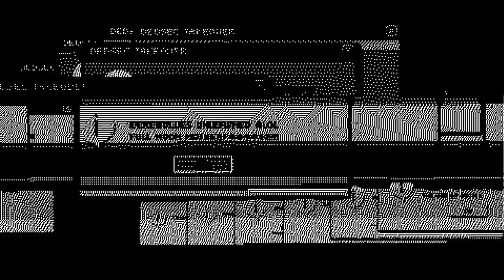Watchdogs 2, hae's bizarre adventure to stop the zodiac killer